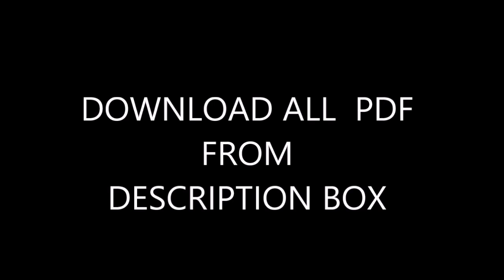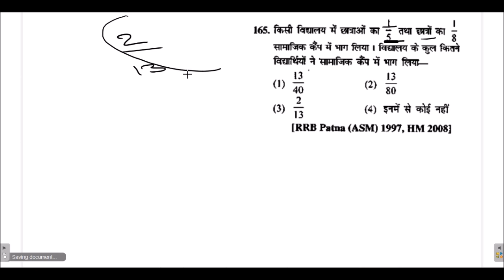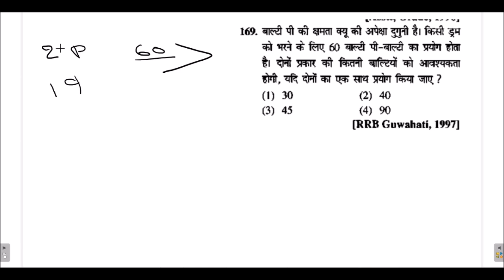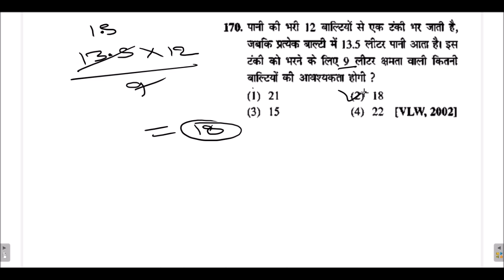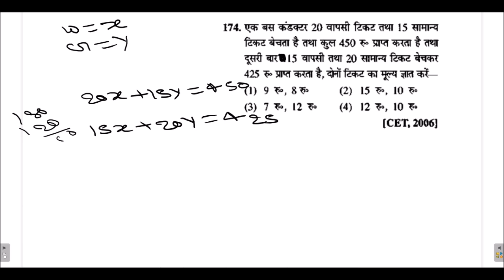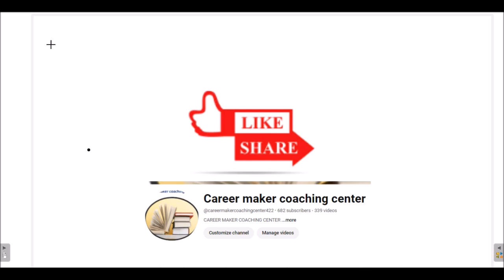Number System-10 best solution of sagir ahmad by Dharam singh for NTPC/GROUP D/SSC ETC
08:00 AM-MATHEMATICS
10:00 AM-GENERAL KNOWLEDGE(GK)
03:00 PM- COMPUTER SCIENCE
06:00 PM- Daily Vocab(SYNONYMS AND ANTONYMS / One word substitution)